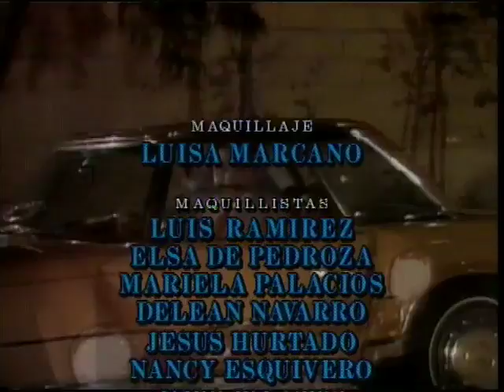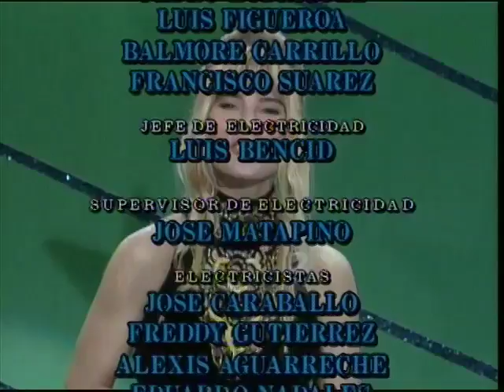Bienvenidos - Capitulo 77- Parte 6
Nadie puede controlar su risa mirando "Bienvenidos". El "Bienvenidos" es original, dinámico, y divertido; un alto marcó el paso el programa comedic que guarda a su auditorio que siempre se ríe del repertorio enorme de bromas y parodias, contó e hizo de intérprete por un primer molde de clase de cómicos. Todo lo comenzado cuando Miguelángel Landa, un actor venezolano talentoso y popular, tenía la gran idea de crear un programa comedic con un formato que garantizaría el éxito duradero y la petición universal. El resultado era "Bienvenidos", una ranura de tiempo incomparable que consiguió la posición alta desde su principio. Hoy, Landa es todavía el anfitrión, escritor, productor y ... ejecutivo y sus carácteres principales, cada uno con su propia personalidad y humor, todavía entretener a auditorios alrededor del mundo. Keywords: BBTV BroadbandTV Bienvenidos Miguel Angel Landa Comedia Comedy Fun Chistes Diversion Risa Entretenimiento Sketch Bromas Beba Rojas Boberto Ernesto Cortez Gabriela Fleur Gustavo Gonzalez Jose Luis Useche Katherine El Loco Hugo Maria Antonieta Duque Yulika Krausz Humor TV Venezuela Venevision Broadband